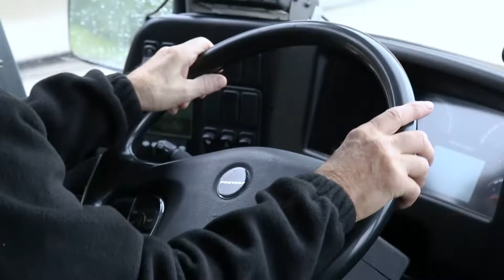Northern Spirit Transportation